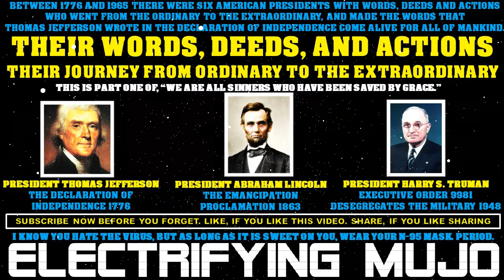COULD THIS BE THE LAST MONDAY OF AMERICAN DEMOCRACY AS WE KNOW IT? DID THE WAR-DEAD DIE N VAIN?VOTE!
🔔ALL MEN ARE CREATED EQUAL, JEFFERSON WROTE. LINCOLN'S EMANCIPATION. TRUMAN'S MILITARY DESEGREGATION

Thomas Jefferson

3rd U.S. President

Overview

Education

History

Books

Main Results

Description

Description

Thomas Jefferson was an American statesman, diplomat, lawyer, architect, philosopher, and Founding Father who served as the third president of the United States from 1801 to 1809. He was previously the second vice president under John Adams and the first United States secretary of state under George Washington. Wikipedia

Born: April 13, 1743, Shadwell, VA

Died: July 4, 1826, Monticello, VA

Children: Martha Jefferson Randolph, Madison Hemings, Mary Jefferson Eppes, Eston Hemings, More

Presidential term: March 4, 1801 – March 4, 1809

Party: Democratic-Republican Party

Vice presidents: Aaron Burr (1801–1805), George Clinton (1805–1809)

Spouse: Martha Jefferson (m. 1772–1782)

Feedback

What is Thomas Jefferson most famous for?

What are 5 interesting facts about Thomas Jefferson?

What good things did Thomas Jefferson do?

What are 10 important things did Thomas Jefferson do?

The White House (.gov)

Thomas Jefferson

Thomas Jefferson, a spokesman for democracy, was an American Founding Father, the principal author of the Declaration of Independence (1776), and the third ...

History Channel

Thomas Jefferson - Facts, Presidency & Children

Mar 22, 2022 — Thomas Jefferson (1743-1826), a statesman, Founding Father, author of the Declaration of Independence.

Abraham Lincoln

16th U.S. President

Overview

History

Movies

Education

Books

Main Results

Description

Abraham Lincoln (/ˈlɪŋkən/ LINK-ən; February 12, 1809 – April 15, 1865) was an American lawyer and statesman who served as the 16th president of the United States from 1861 until his assassination in 1865.

Abraham Lincoln - Wikipedia

Born: February 12, 1809, Larue County, KY

Assassinated: April 15, 1865, Petersen House, Washington, D.C.

Height: 6′ 4″

Party: National Union Party

Spouse: Mary Todd Lincoln (m. 1842–1865)

Children: Robert Todd Lincoln, Tad Lincoln, William Wallace Lincoln, Edward Baker Lincoln

Presidential term: March 4, 1861 – April 15, 1865

Feedback

What are 5 facts about Abraham Lincoln?

What are 3 important facts about Abraham Lincoln?

What is Abraham Lincoln best known for?

Why is Abraham Lincoln a hero?

Abraham Lincoln

Abraham Lincoln became the United States' 16th President in 1861, issuing the Emancipation Proclamation that declared forever free those slaves within the ...

History Channel

Abraham Lincoln: Facts, Birthday & Assassination

Jan 28, 2022 — Abraham Lincoln, a self-taught lawyer, legislator and vocal opponent of slavery, was elected 16th president of the United States in November ...

33rd U.S. President

Overview

History

Education

Books

Main Results

Description

Description

Harry S. Truman was the 33rd president of the United States, serving from 1945 to 1953. A member of the Democratic Party, he previously served as the 34th vice president from January to April 1945 under Franklin Roosevelt and as a United States Senator from Missouri from 1935 to January 1945. Wikipedia

Born: May 8, 1884, Lamar, MO

Died: December 26, 1972, Research Medical Center, Kansas City, MO

Presidential term: April 12, 1945 – January 20, 1953

Party: Democratic Party

Spouse: Bess Truman (m. 1919–1972)

Height: 5′ 9″

Vice president: Alben William Barkley (1949–1953)

Feedback

What are some fun facts about Harry S Truman?

Why was Harry Truman a good president?

What did Harry Truman do in the Cold War?

What major events happened when Harry S Truman was president?

Truman scarcely saw President Roosevelt, and received no briefing on the development of the atomic bomb or the unfolding difficulties with Soviet Russia.

Woodrow Wilson

Trending

Bess Truman

Lyndon B. Johnson

Richard Nixon

Herbert Hoover

More results

National Constitution Center

10 fascinating facts about President Harry S. Truman | The National ...

May 8, 2018 — 1. Truman was a war hero who saw action in battle. Truman wanted to go to West Point, but poor eyesight kept him from the academy. He enlisted ...

Britannica

Harry S. Truman | U.S. President & History

Harry S. Truman, (born May 8, 1884, Lamar, Missouri, U.S.—died December 26, 1972, Kansas City, Missouri), 33rd president of the United States (1945–53), ...